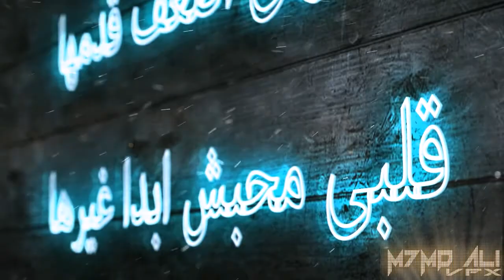Amr diab Ghana created by Mohamed Ali